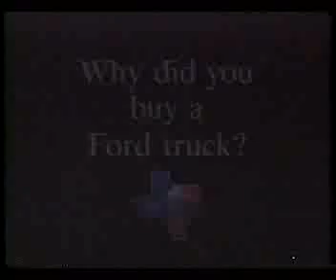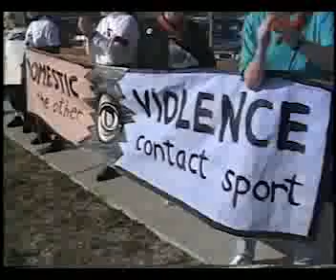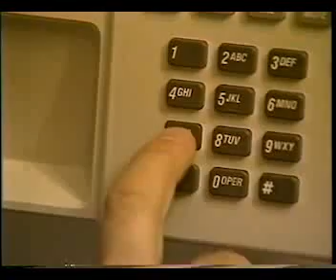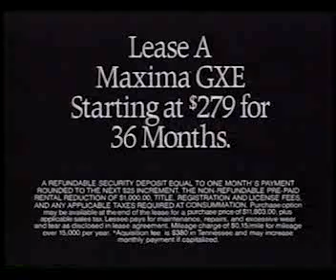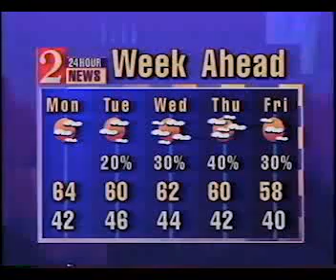CH2News01:31:93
Houston Channel 2 News from January 31, 1993.  Includes Superbowl 27 highlights. The Cowboys defeated the Bills by the score of 52–17. Includes old commercials and news reports from that nights broadcast.